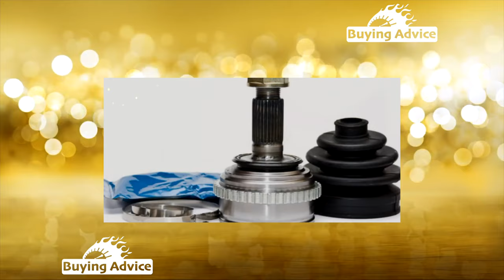Buying advice with Common Issues Ssang Yong Action II generation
Buying a Used Car Review! Ssang Yong Action II generation common problems, issues, defects and complaints